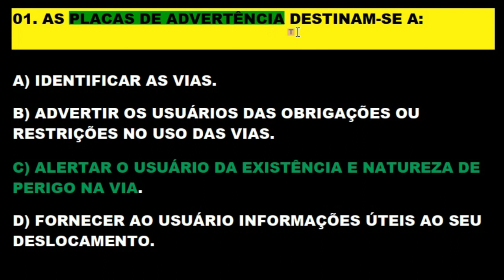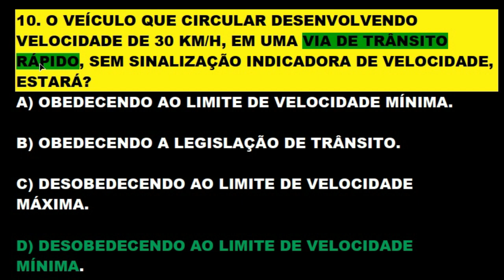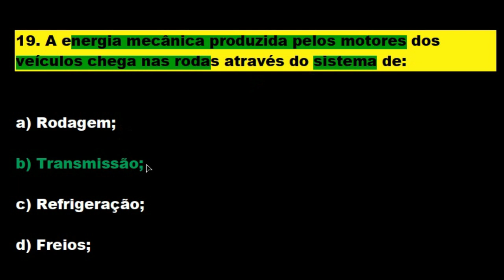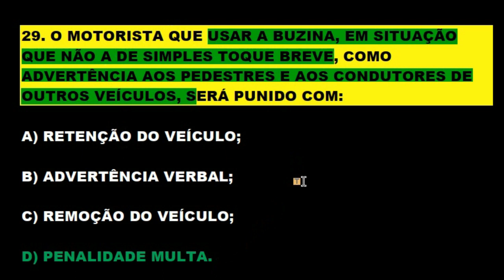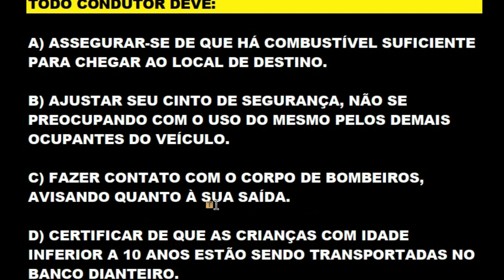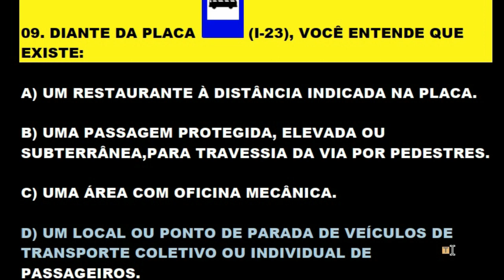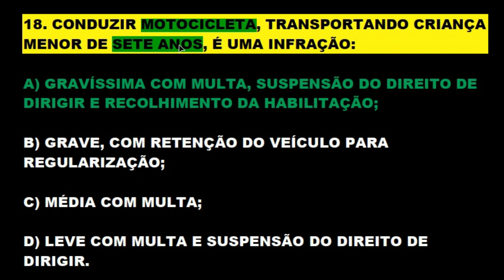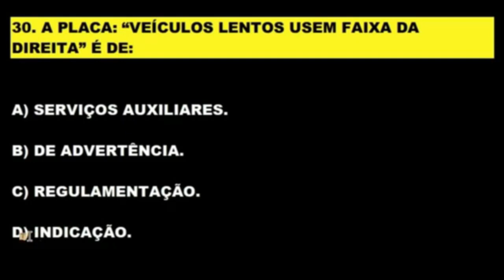SIMULADO DO DETRAN 2022, 70 QUESTÕES COMENTADAS com DICAS e PEGADINHAS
Prova do Detran Comentada, questões com Dicas e Pegadinhas.  VÍDEOS NOVOS todos os dias às 12hs e ESTREIAS às 20hs com fé em Deus! aqui no Canal.  Aqui você PASSA DE PRIMEIRA na prova teórica. Inscrevam-se para fazer parte do canal, ative o sino 🔔 não percam o próximo vídeo. Clicando em gostei vai ajudar o canal e a vocês a crescerem juntos. Obrigado!  Melhore o aproveitamento na prova do Detran estudando os simulados do canal. Continue estudando os simulados, pois a prática leva a perfeição e em consequência a aprovação! SIMULADO DETRAN ONLINE é um Canal sobre Provas do DETRAN em todo Território Brasileiro, onde o candidato se prepara para tirar a Carteira Nacional de Habilitação (CNH). Estes simulados servem para quem está estudando Legislação de Trânsito, Código de Trânsito Brasileiro (CTB), para concursos do DETRAN, PRF e Agentes de Trânsitos. Aqui você encontra muitos Simulados do DETRAN resolvidos e comentados com muitas dicas e pegadinhas da prova teórica para você passar direto no DETRAN. Passe direto na prova do Detran estudando os simulados. Neste canal você encontra: Simulados completo sobre: O Código de Trânsito Brasileiro (CTB), Legislação de Trânsito, Direção Defensiva, Primeiros Socorros, Meio Ambiente e Cidadania, Mecânica de Automóvel para o DETRAN e muitas Dicas incríveis sobre Resolução de Questões! Passe de primeira na prova do DETRAN. Tire sua Carteira Nacional de Habilitação (CNH). Bons estudos!